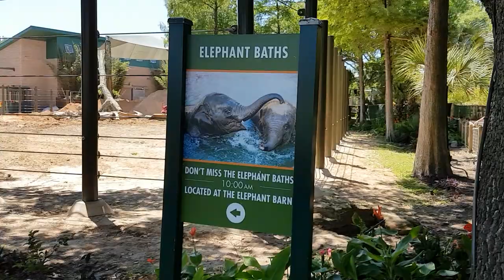Zoo Houston Texas USA houston zoo mariepanic 2017 no.1 Elephants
Zoo Houston Texas USA houston zoo mariepanic 2017 no.1 Elephants - houstonzoo visit Friday 5 May 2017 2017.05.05 - @houstonzoo The Houston Zoo address 6200 Hermann Park Drive Houston TX 77030 State USA - video mariepanic.tv mariepanic mariepanic2 @mariegendron @anne_hoa Anne Hoa Marie Gendron